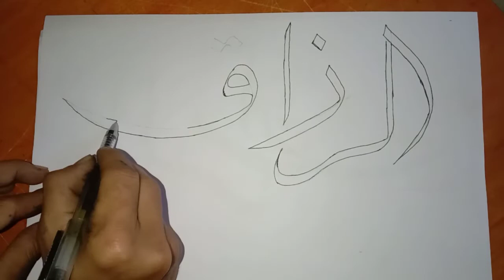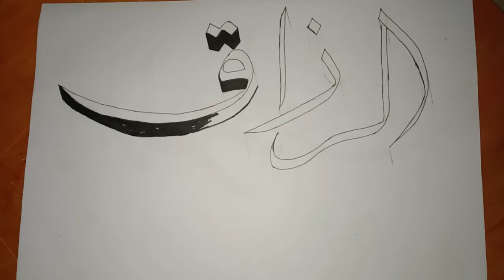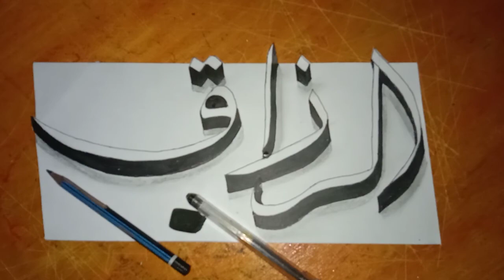kaligrafi 3d Asmaulhusna | Arrozaq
Arabic calligraphy  | kaligrafi ASMAUL KHUSNA
Kaligrafi Islam kontemporer merupakan karya “pemberontakan” atas kaedah-kaedah murni kaligrafi klasik.
 Perkembangannya sangat pesat menjejali aneka media dalam bentuk-bentuk kategori. Mazhab tersebut berusaha lepas dari kelaziman khat atau kaligrafi murni yang banyak dipegang para khattat di banyak pesantren dan perguruan-perguruan Islam seperti Naskhi, Tsulutsi, Farisi, Diwani, Diwani Jali, Kufi, dan Riq’ah. Corak-corak kaligrafi Islam kontemporer dibagi kepada kategori-kategori tradisional, figural, ekspresionis, simbolik, dan abstraksionis mutlak.